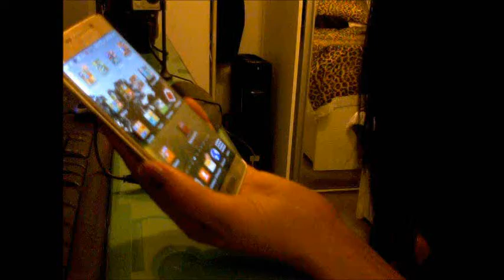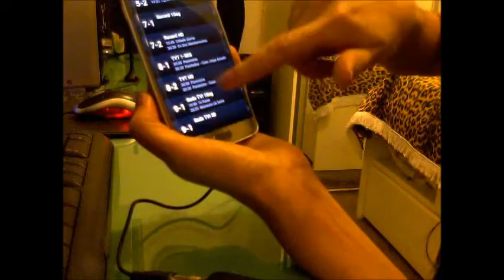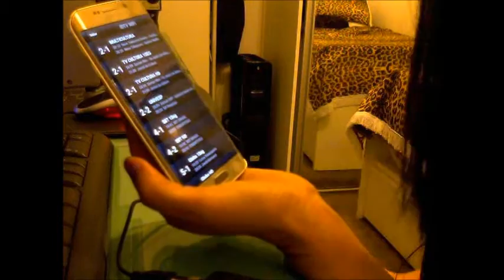Assista os Capítulos e cenas perdidas da Novela em seu Celular!!!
Allavsoft 70% Desconto até 06/07/2021, De R$ 297,98  Por R$ 89,39 para a vida toda!
Download em lote de vídeos, legendas e arquivos de música do YouTube, Vimeo, Spotify, Soundcloud, Twitter, Facebook, Dailymotion, CNN, BBC, ESPN, PBS, crunchroll, etc. Mais de 1000 Sites.
Suporta download direto para MP4, MP3, AVI, WAV, MOV etc qualquer vídeo ou formatos de áudio.
Allavsoft suporta a adição de vários URLs de vídeo e download em lote e converter vários vídeos de uma vez.
Ao baixar arquivos de vídeo da web, este maravilhoso Video Downloader irá detecta anúncios automaticamente e não os baixa.

Ganhe uma Renda extra por mês, com uma loja virtual da Polishop.
Você terá uma loja com seu nome e Link personalizado como o meu.
Interessados, me segue no Instagram: Reginaferreira5_oficial e deixe seu contato dizendo que possui interesse em ser um Empreendedor Individual.

Morph Vox Pro – Software alterar a voz versão para Windows

Morph Voz Pro – Screaming Bee – Software alterar voz Mac

Minha Página no Facebook: Reginaferreira5_oficial
Meu outro canal: Regina News